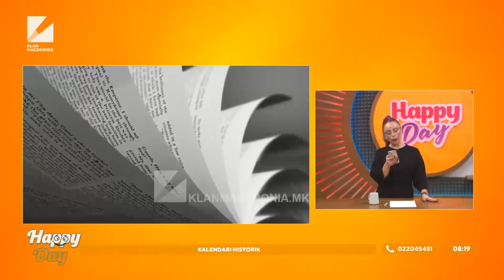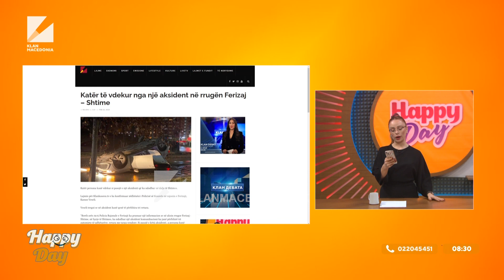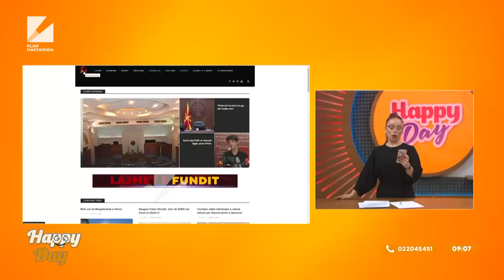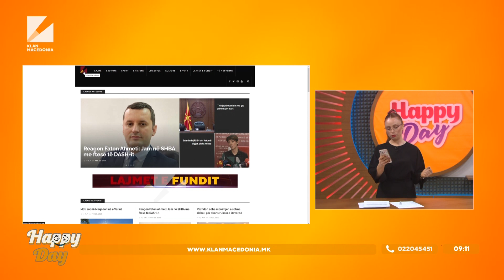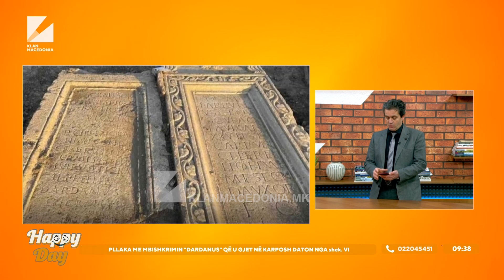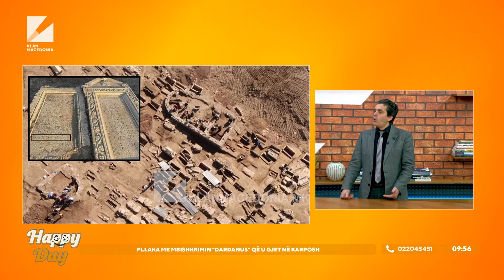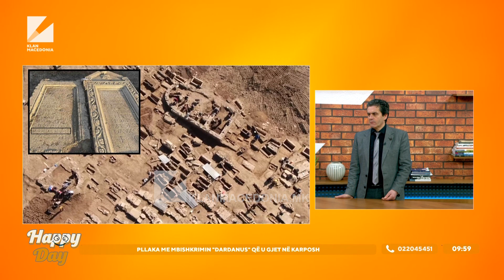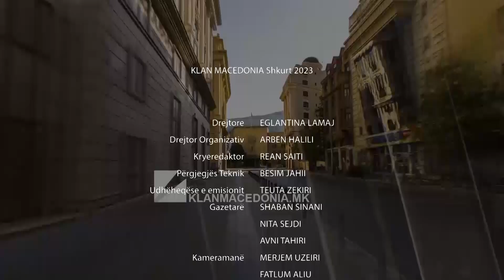Emisioni i mëngjesit, Happy Day | 23.02.2023